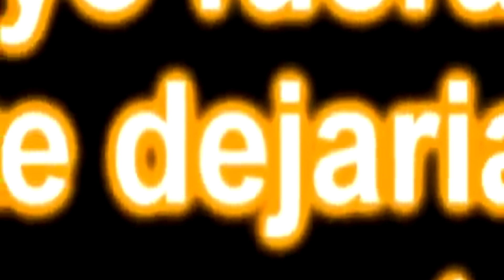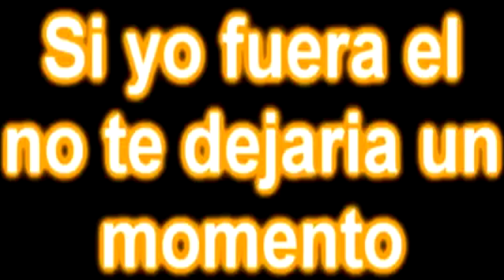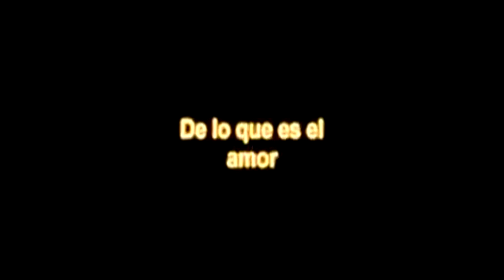SI YO FUERA ÉL. LETRA. LOS CARDENALES DE NUEVO LEON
Si Yo Fuera El. Los Cardenales De Nuevo León. Letra